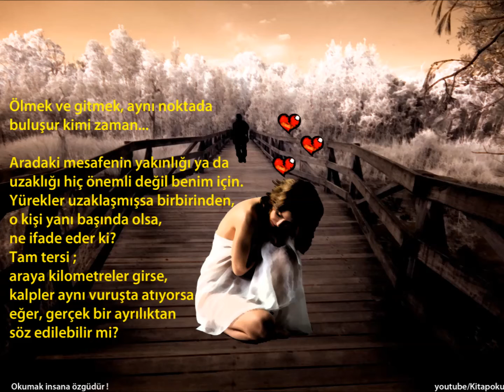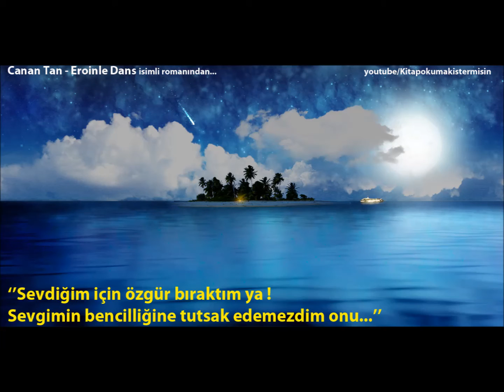Canan Tan-Eroinle Dans / Eroin; Kıskacına aldığı avı asla bırakmayan, amansız bir canavar.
Biz gelecek nesillerimiz için kütüphanemizi kuruyoruz. Arşivimizdeki eserleri tavsiye üzerine okuduk. Okuyup, çok etkilendiğiniz 3 kitap ismini bizimle paylaşarak kütüphanemize katkıda bulunmak ister misiniz?